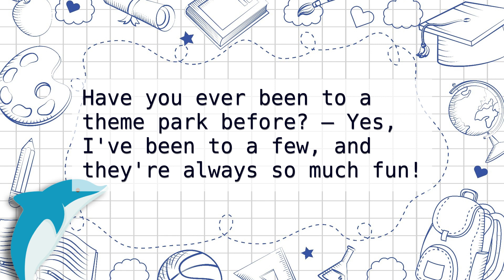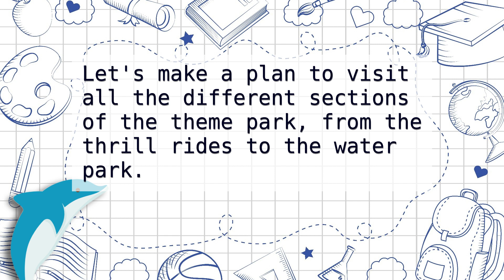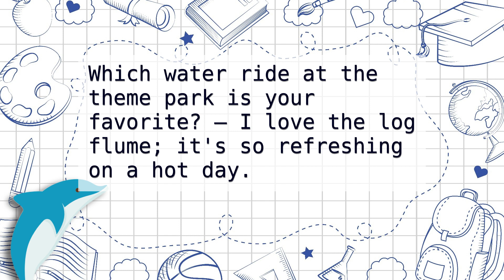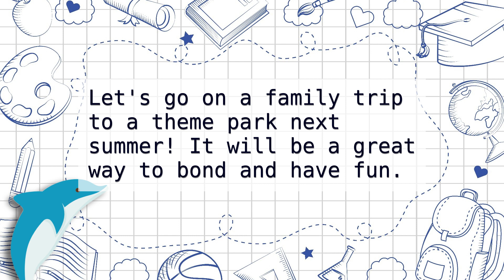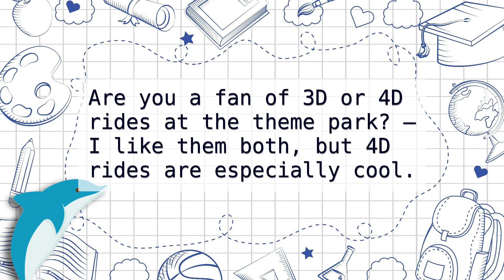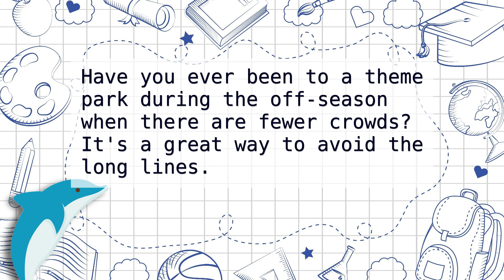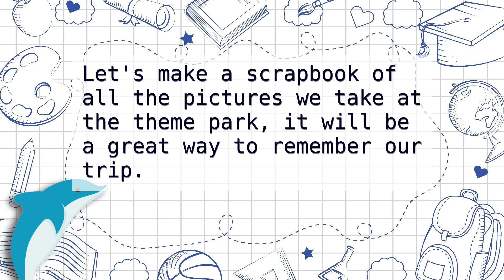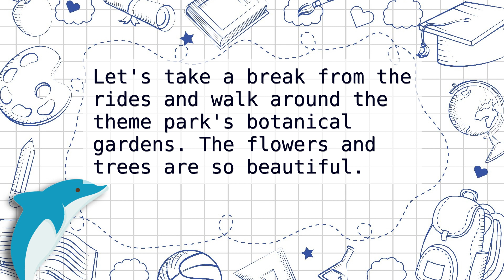[Master English in 30 Min] 🎢 Themed Park Conversations | Ep. 25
Welcome to the 25th episode of our English listening practice series, featuring daily conversations about theme park 🧸🎢🎡. In this 30-minute video, you will listen to a real conversation in English and have the opportunity to improve your listening and speaking skills.

Here are some instructions for using this video effectively:
1. Listen to the conversation carefully and try to follow along.
2. The conversation will be played four times, giving you plenty of chances to listen 🔉 and improve.
3. Captions will appear after the first two playthroughs, so that you can verify what you're hearing.
4. When you're ready, try repeating the sentences out loud to develop your speaking skills 🗣️.

This video is ideal for English learners at all levels who want to improve their listening 🔉 and speaking 🗣️ skills in a practical context. With daily conversations in the supermarket, you'll learn English vocabulary and expressions that are commonly used in real-life situations.